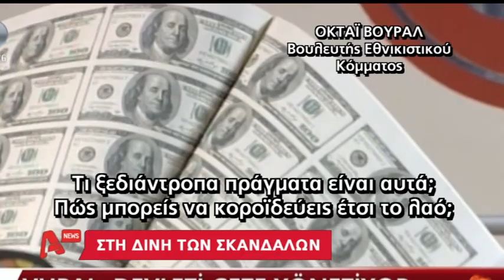Στην Τουρκία ο στρατός ελέγχει την κατάσταση αφού όλοι οι άλλοι παραιτούνται AYTHORMHTOS